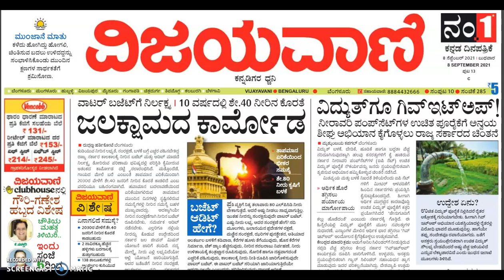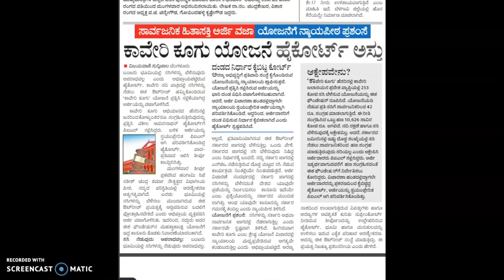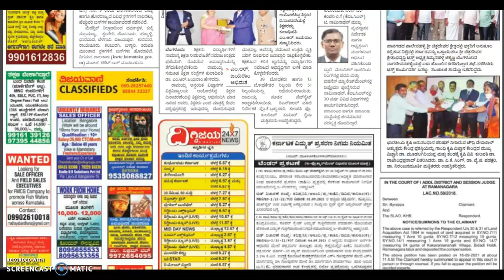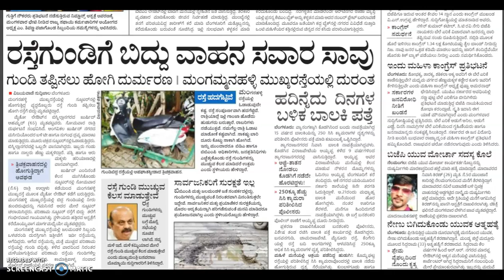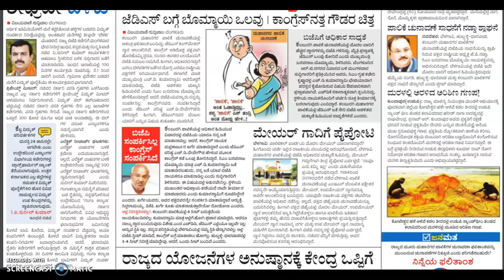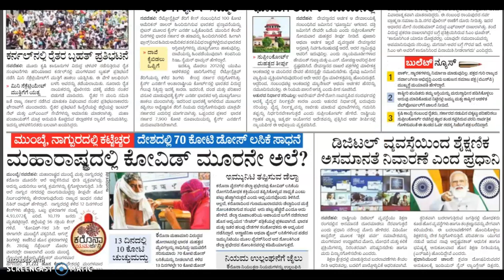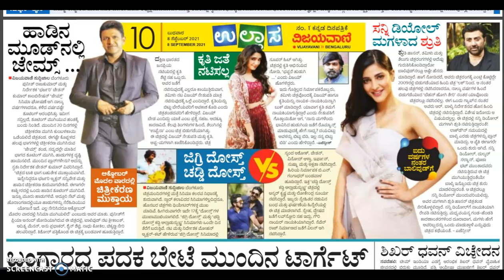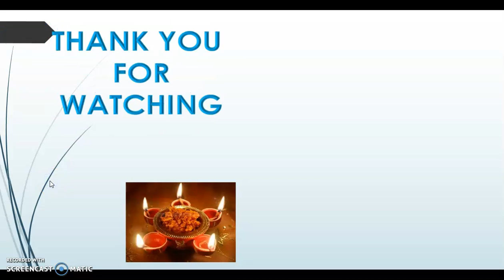VIJAYAVANI (ವಿಜಯವಾಣಿ) KANNADA NEWS PAPER TODAY.. ದಿನಾಂಕ : 08-09-2021.. ಬುಧವಾರ..